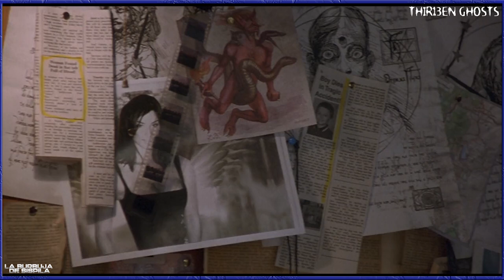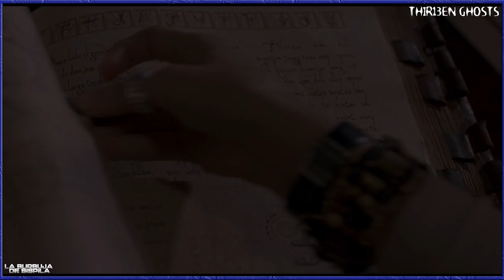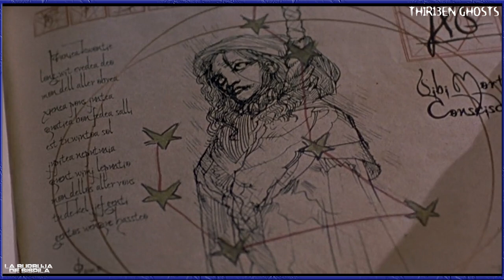13 Fantasmas (2001) - Review / Resumen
13 Fastasmas (2011) - Review / Resumen
Film dirigido por Steve Beck y protagonizada por Tony Shalhoub, Embeth Davidtz, Matthew Lillard, Shannon Elizabeth, Rah Digga y F. Murray Abraham,
con una duración de 92 minutos, del género terror, fue estrenada en el 2001.